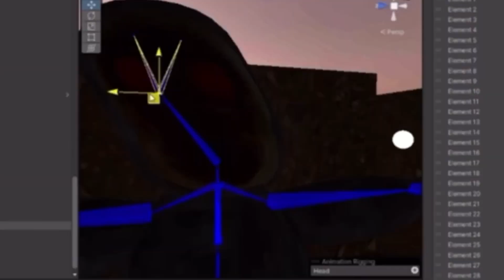IMPORTANT VIDEO!! WATCH PLAESE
UCNLbNNw2wlez_XS9rAOQ5iw

—INFORMATION—
please do not ask how to get capuchin mods/moderator.

—CREDITS—
PlushieoVR - made music for the intro and outro
HeadChefVR - main inspiration
CyberVR(me) - editing videos and drawing thumbnails